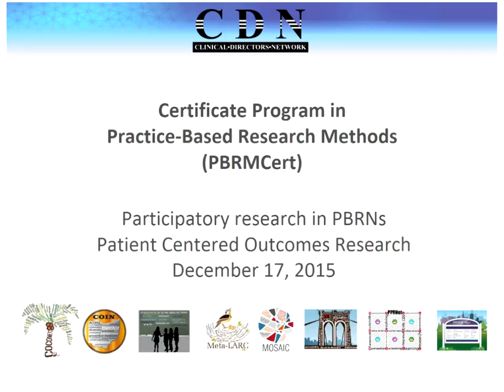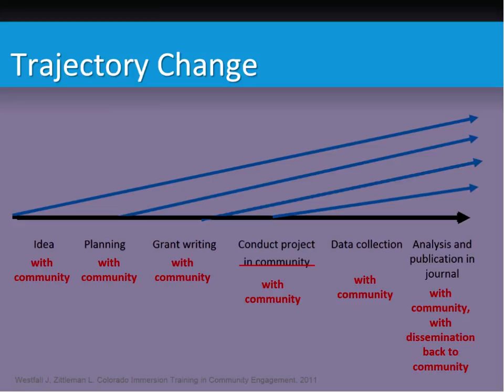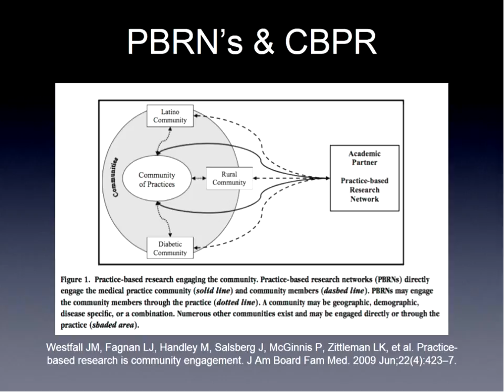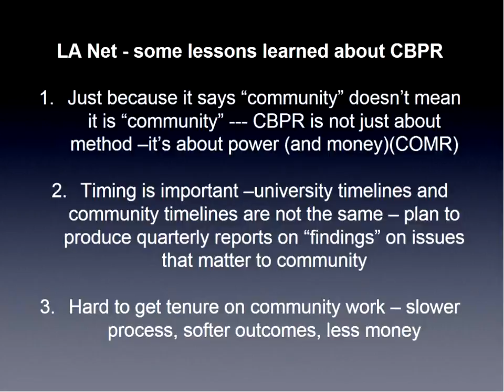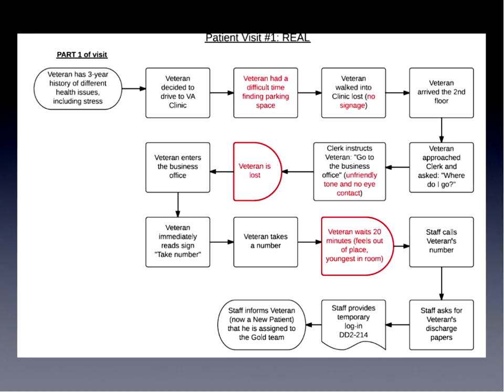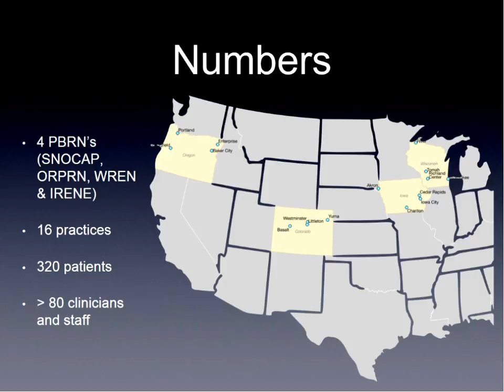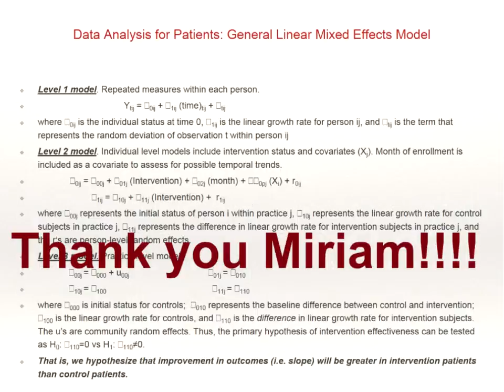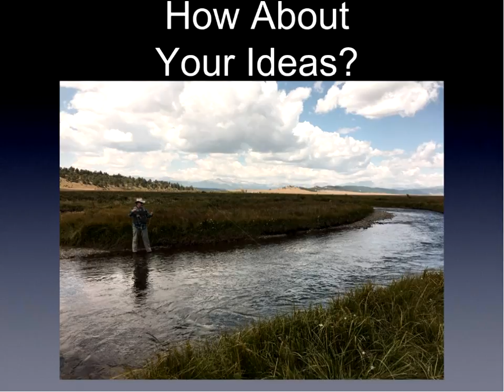PBRMCert Session 4: Participatory research in PBRNs & Patient Centered Outcomes Research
PBRMCert Training Session 4: Participatory research in PBRNs & Patient Centered Outcomes Research

Speakers: Lyndee Knox & Don Nease
Topic: Participatory approaches
Speaker: Don Nease
Topic: Patient engagement & PCOR